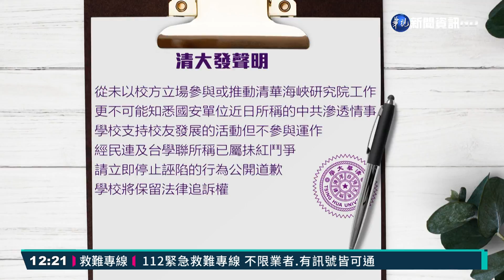清大遭中勢力滲透續燒! 范雲籲教部徹查｜華視新聞 20211110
新竹清華大學遭爆料，校舍竟然被基金會轉租給北京清大成立的清華海峽研究院，設立新竹辦公室，違反兩岸人民關係條例，由於事件爆發之後，清大一再堅稱從未以校方立場涉入或參與這個辦公室的成立及運作。今(10)日民進黨立委也提出證據駁斥清大，顯示當時辦公室成立，清大校方就是由時任副校長吳誠文出席揭碑，范雲以及經濟民主連合也呼籲，教育部應該徹查，而教育部長潘文忠則再次強調，一般學術交流沒問題，但不能牴觸法律。